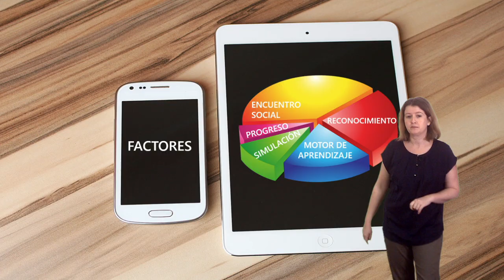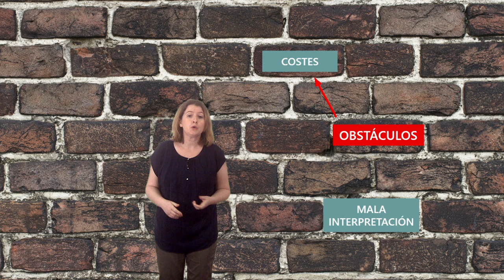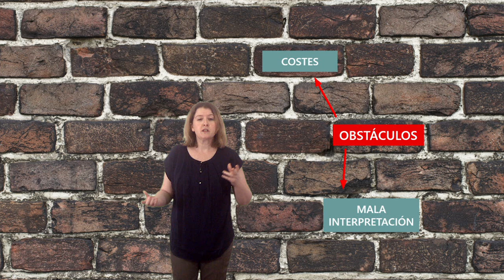Vídeo 1.2. "Gamificación" - Ideas Clave